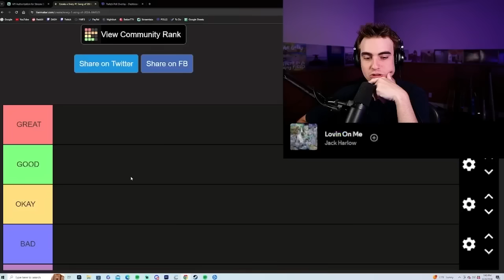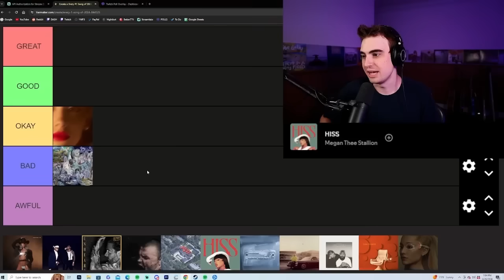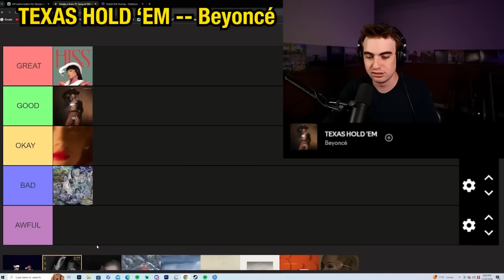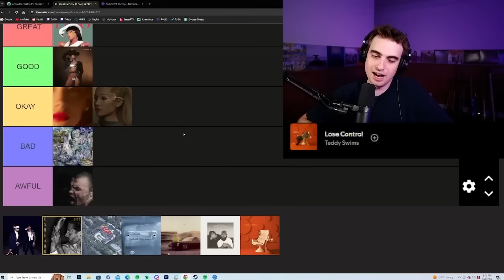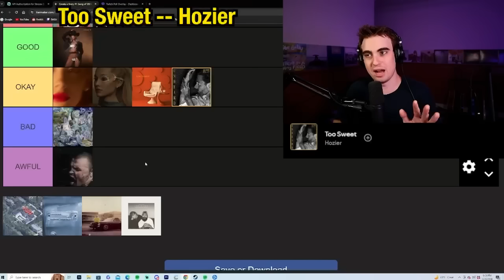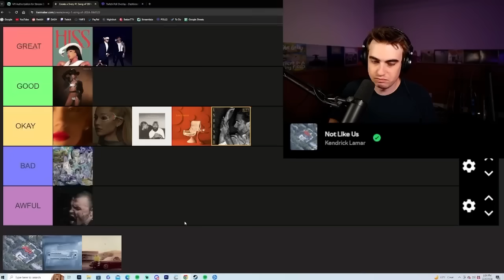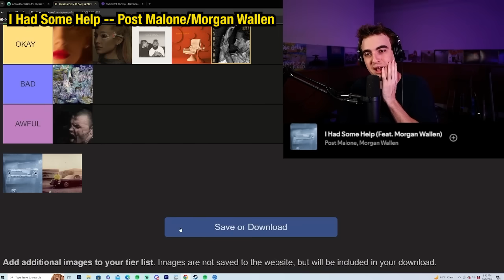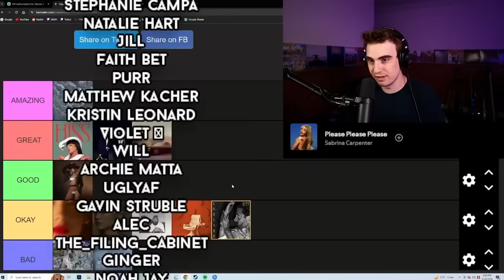Every #1 Hit Song of 2024 (so far) RANKED